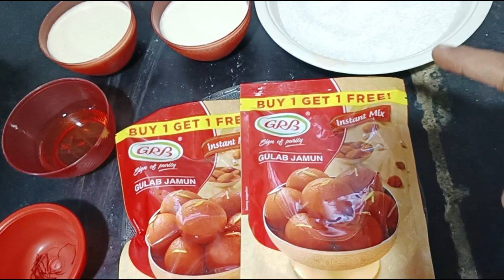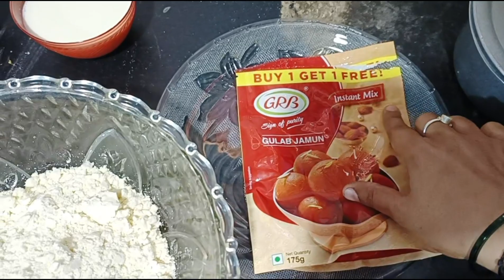Gulab Jamun Recipe In My style 😍😋soo yummy gulab jamun#daily vlog#sss cooking vlog#🤗🥰😇